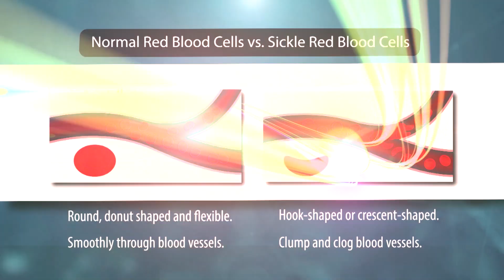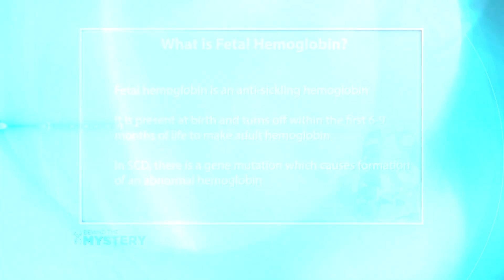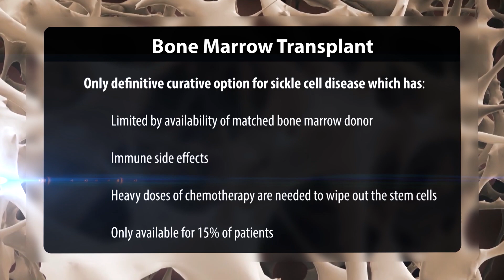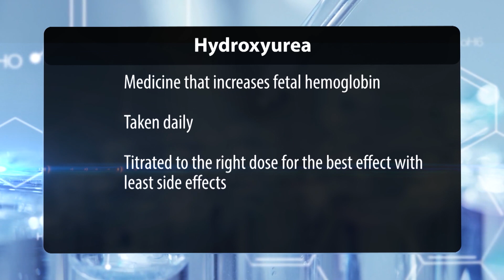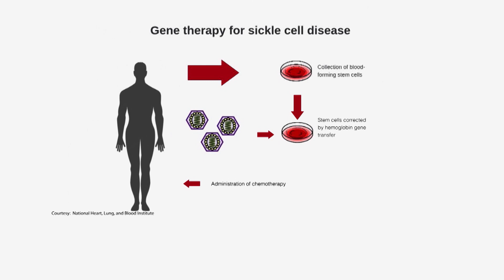Behind the Mystery: Sickle Cell Disease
In the United States, sickle cell disease affects an estimated 100,000 people. Patients with severe sickle cell have a very poor quality of life, with frequent pain episodes and trips to the hospital. There is no universal cure for the disease, and patients typically only live into their 40s.

The disease slowly erodes their organs, so patients can develop chronic organ damage and then the loss of function of different organs. There are currently no universal treatment options for the disease.

However, research from Dr. Malik’s lab at Cincinnati Children’s is providing hope. She has developed a one-time, potentially curative investigational gene therapy called ARU-1801, which is currently in a clinical trial. Plus, at 47 years old, Carla Howard has already outlived the average life expectancy. She has made a decision to do everything she can to make a difference for the next generation.

106178